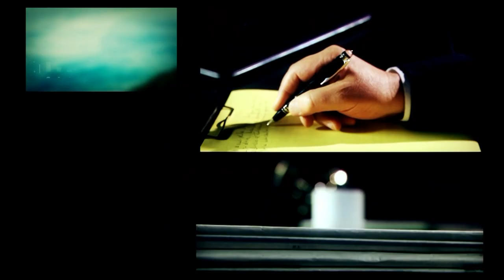Desde el Llano (03/09/2018)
Programa de "Desde el Llano" emitido el Lunes 03 de Septiembre de 2018.